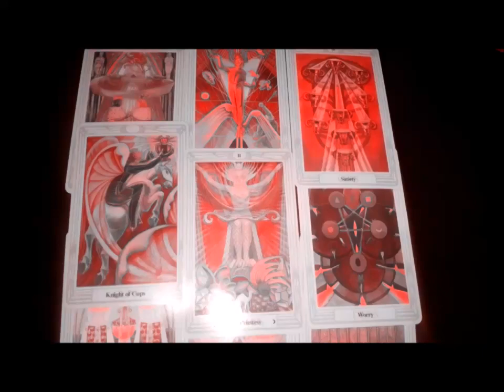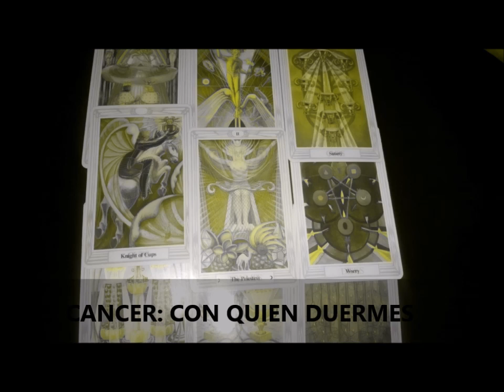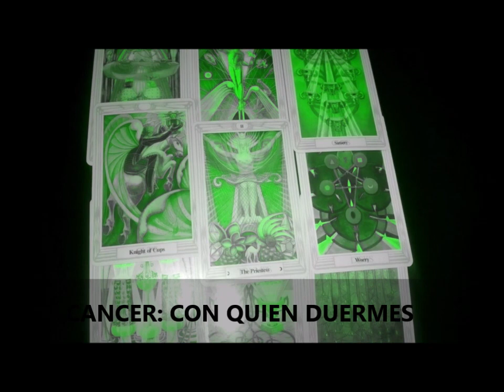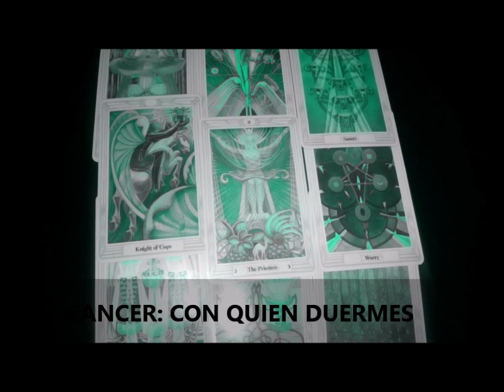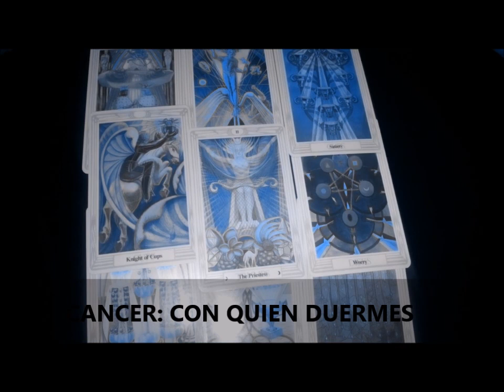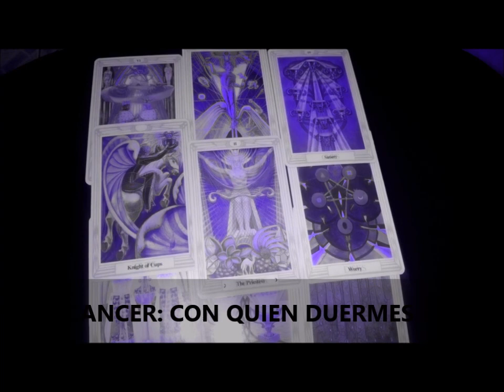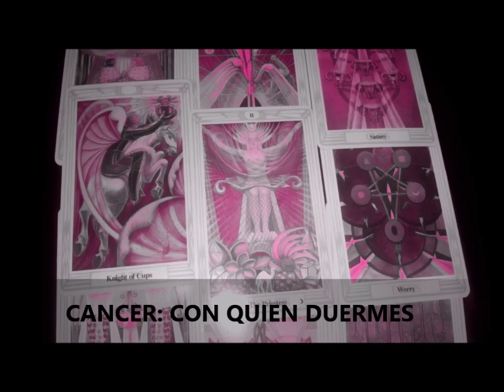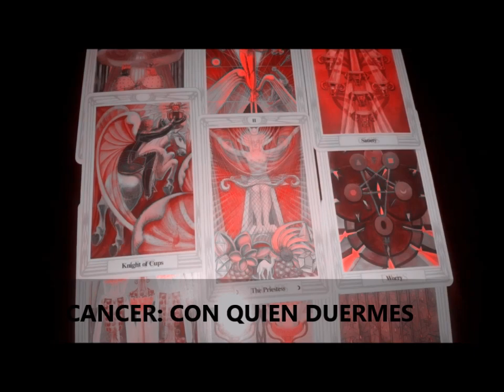❦CANCER CON QUIEN DUERMES ➳❤☯MARZO 2018